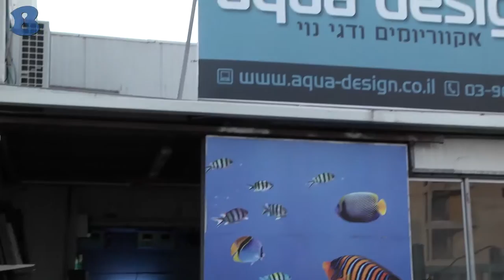אקווה דיזיין - ראשון לציון - b144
עסק המתמחה בייצור,מכירה ושיווק כל סוגי האקווריומים.מכירת דגי נוי ואכל לדגים.